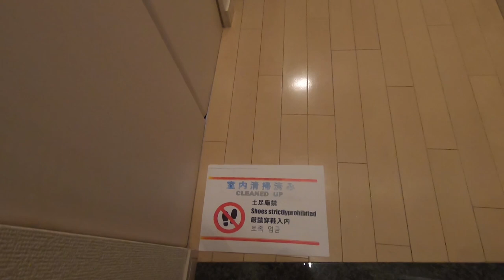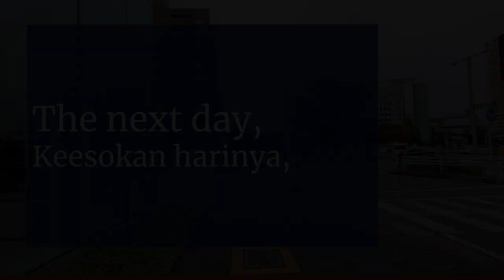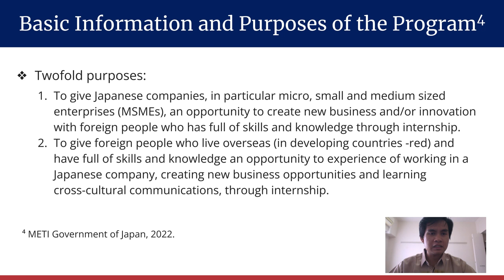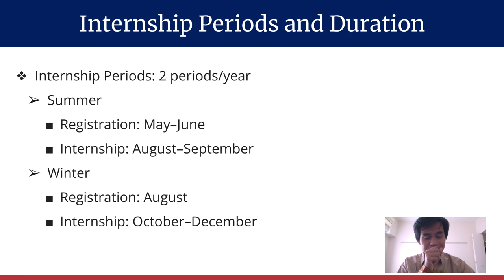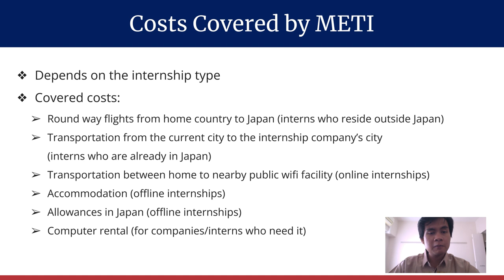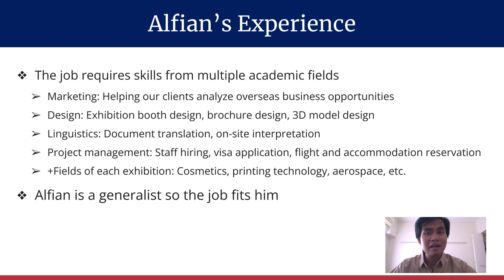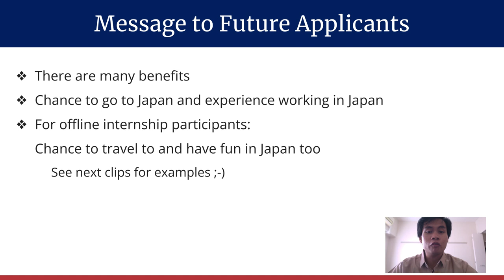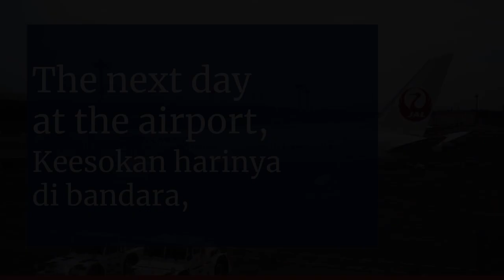Disponsori Kementerian Ekonomi, Perdagangan, dan Industri: Program Magang Jepang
Saya mendapat kehormatan menjadi peserta program magang yang disponsori oleh Kementerian Ekonomi, Perdagangan, dan Industri Jepang tahun 2022. Di video ini, saya hendak menjelaskan tentang program magang ini dan membagikan pengalaman saya kepada Teman-Teman 😃

Konten Video Ini
00:00 Pembukaan
01:50 Menuju dan Tiba di Jepang
06:28 Penjelasan Program Magang
19:38 Penutupan

Catatan Kaki
¹ METI Government of Japan, Japan Internship Program. “FOREIGN NATIONALS”. Dipublikasikan di
² Singapore Changi Airport. “Butterfly Garden”. Dipublikasikan di
³ Muhammad Alfian Wahyu Gumelar. “Belajar Artificial Intelligence: Mengenal Genetic Algorithm”. Dipublikasikan pada 2020 Juni 23 di Pemuda Keio,
⁴ METI Government of Japan, Japan Internship Program. “ABOUT”. Diakses pada 2022 Oktober 5, diarsipkan di alamat asli
⁵ Lihat nomor 1.
⁶ Lihat alamat asli pada nomor 4.